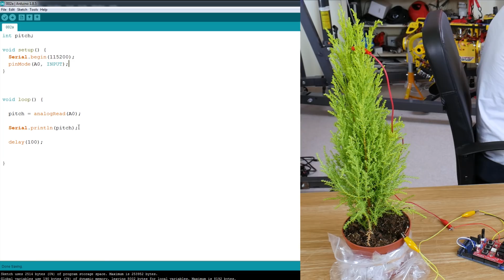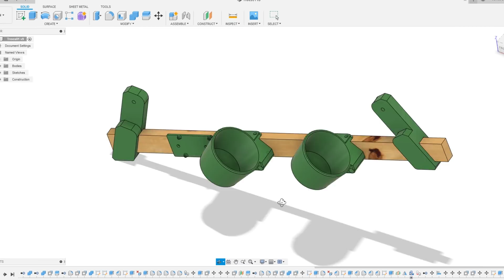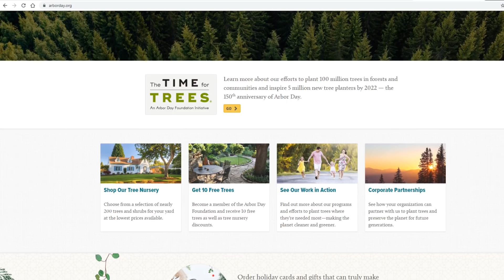TEAMTREES Pot-Plant Electric Guitar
I used two small trees to build an electric guitar / synth controller. Yes it's real!  I'm reading the analog-ins from an Arduino which is connected to the trees and acting as a potential divider. That data is transferred to MIDI notes via a MIDI shield and the Arduino MIDI library. I'm using Ableton Live to push those notes into a scale and time.

① HARDWARE/SOFTWARE

What more important hardware is there in life than the clothes on your back and the cup in your hand.

Below you can also find a lot of the typical tools, equipment and supplies used in my projects.

And don't forget the code for some of my projects is available on my GitHub

② GENIUS

No MacArthur grant yet. Or, if you’re all out of digital cash just comment on one of my hilarious Instagram pics, pop me a Tweet or generally yell in my direction.

Huge thanks to my patrons, without whom my standard of living would drastically decline. Like, inside out-Farm Foods bag decline.

③ XROBOTS